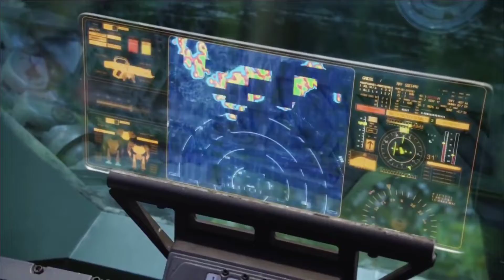AVATAR Clip - "Final Army Attack" (2009)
AVATAR is the movie by James Cameron.

PLOT: A paraplegic Marine dispatched to the moon Pandora on a unique mission becomes torn between following his orders and protecting the world he feels is his home.

RELEASE DATE: 18 December 2009 (USA)
GENRE: Action, Adventure, Fantasy
STARS: Sam Worthington, Zoe Saldana, Sigourney Weaver